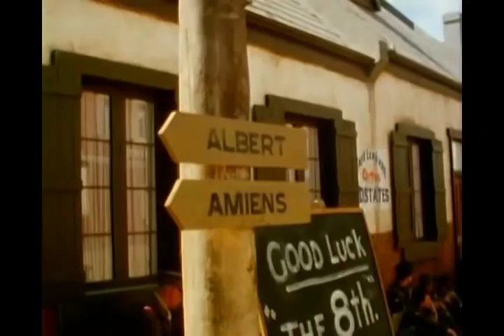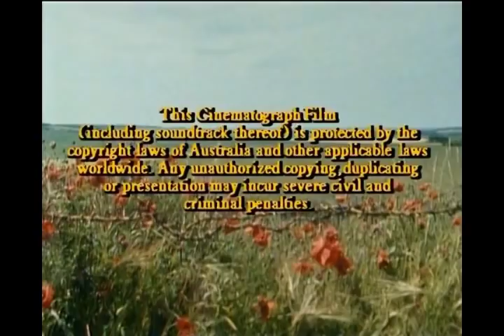THE MAKING OF ANZACS. [1985. AUSTRALIAN TV SERIES]